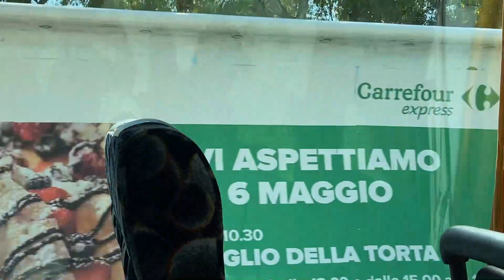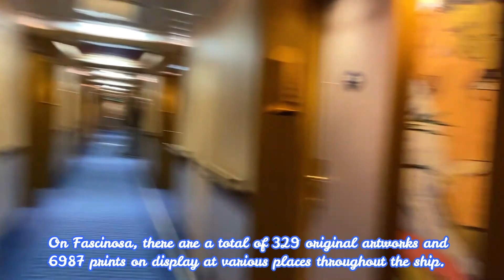Costa Mediterranean Cruise 2023 - Day 1 - Boarding Costa Fascinosa Cruise Ship at Savona in Italy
0:18             A26, Autostrada dei Trafori, Italy
1:29             Albisola Superiore Province of Savona, Italy
1:43             Albissola Marina
2:37             Ligurian Sea Cetacean Sanctuary
2:55             Costa Cruise Ships docked at Port of Savona
3:12             Savona
3:37             First look of "Costa Fascinosa" cruise ship
3:49             At Terminal Crociere Savona to board the Costa Cruise
4:18             Costa Fascinosa departing from Porto Crociere di Savona
5:50             Boarding Costa Fascinosa
6:20             Buffet inside the ship
6:48             Swimming pool & Jacuzzi
7:06             Lift lobby inside Costa Fascinosa
7:54             Staterooms
8:06             Inside interior stateroom
8:37             Outside on the deck
10:30           Fun on the deck
11:45           Sunbathing on the deck
12:50           Start of the 3N Mediterranean Cruise from Savona, Italy
13:33           Italian Riviera
13:56           Panoramic view from the cruise ship
14:13           Exhaust from a cruise ship’s funnel
14:43           The Mediterranean Sea
14:50           Sunloungers on the deck
15:03           Restaurant in the cruise ship
15:40           Art on the ship
15:53           Opulent interiors
16:02           Live music
16:11           Fashion show in the cruise ship
16:50           Theatre in the cruise ship
17:00           Musical show in the cruise ship
18:59           Stunning sunset on the cruise
19:04           Illumination of the cruise ship at night

This video contains visual and factual information about my first day of
Costa Mediterranean Cruise, 6 May 2023.

A26 is named the Autostrada dei Trafori (the Autostrada of the Tunnels) after the numerous tunnels through which it passes, both Apennine and Subalpine.

The Costa Fascinosa is a cruise ship operated by Costa Cruises. It was built by Fincantieri in Marghera, Italy, and entered service in 2012. The ship has a length of 289 meters and a beam (width) of 38 meters. With a gross tonnage of 113,321 GT, it can accommodate between 3,014 and 3,617 passengers. The Costa Fascinosa features 13 decks and 1,507 cabins, including 524 balcony cabins served by 1100 crew-staff. .4 swimming pools (2 with retractable glass roof), 5 jacuzzies 5 restaurants, 13 lounges and bars. It also features 4 swimming pools (2 with retractable glass roof), 5 jacuzzies and 18 lifts. On Fascinosa, there are a total of 329 original artworks and 6987 prints on display at various places throughout the ship. The cruise ship Costa Fascinosa “The Fascinating” has been in service for Costa since 2012.

Porto Crociere di Savona ( Port of Savona) is the Port servicing cruise ships as well as the home port of the major cruise line, Costa Cruises.

Savona is a part of the Riviera Ligure di Ponente. The Riviera Ligure di Ponente is a coastal region in the northwestern part of Italy, located in the Liguria region.